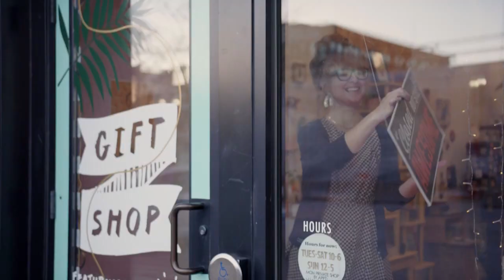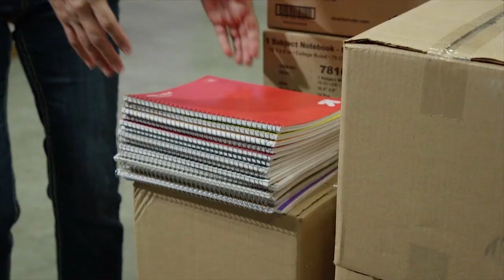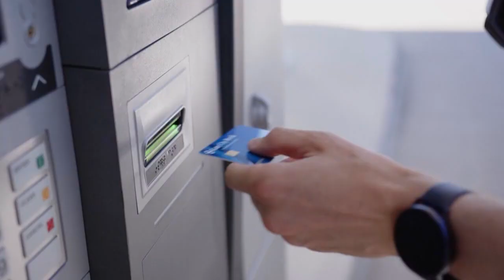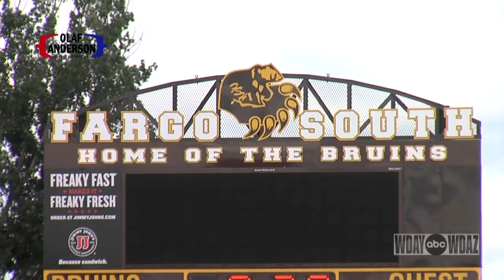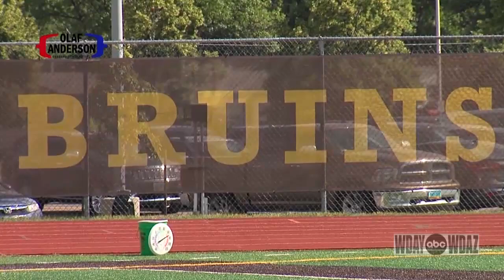The Bison Football Show - October 23, 2022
North Dakota State head football coach Matt Entz and host Rob Hipp review the first half of the season during the team's bye week, plus a feature story on Bison linebacker Enock Sibomana.